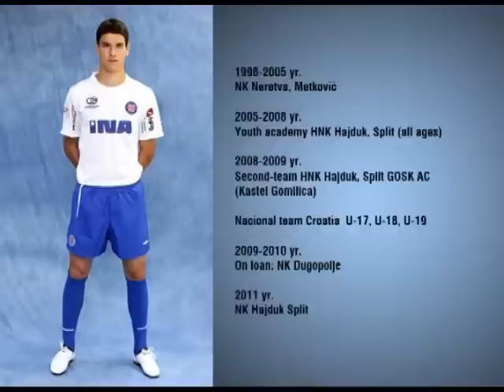Jure Obsivac Midfielder Varteks - Hajduk